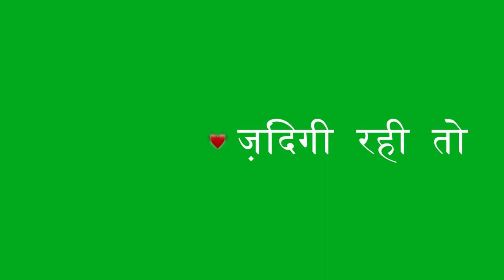Best Love Shayari Green Screen Status||Green Screen status video|WhatsApp Status Video|Sad Song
Hi

This video a green screen video for editor and status lover
is all status avalible our youtube chnnel vfx romeo please subcribe our youtube channel vfx romeo becouse delly update stutas and tutorials video in our channel vvfx romeo After that our cannel avalible green screen footage and black screen footage